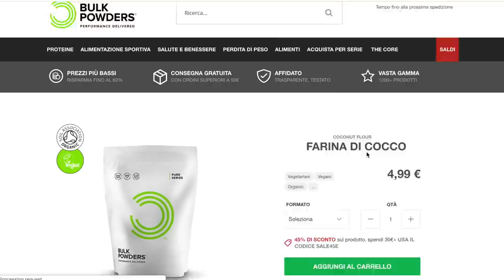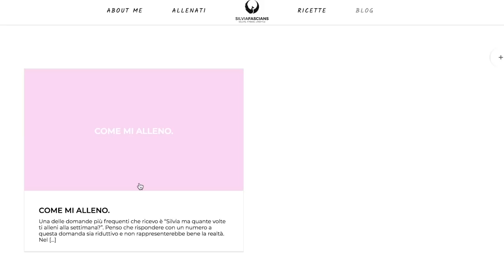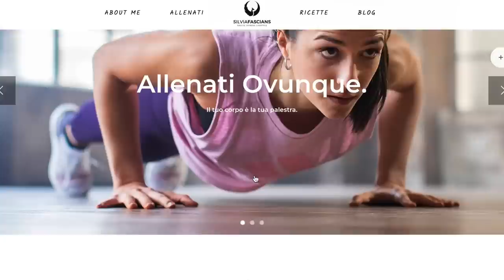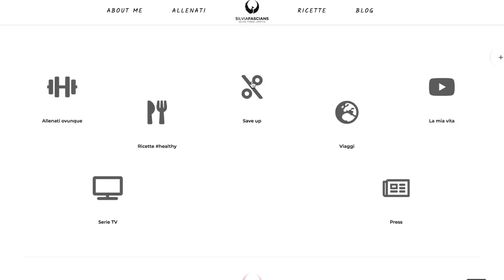silviafascians.it : QUI POTETE TROVARE TUTTO!